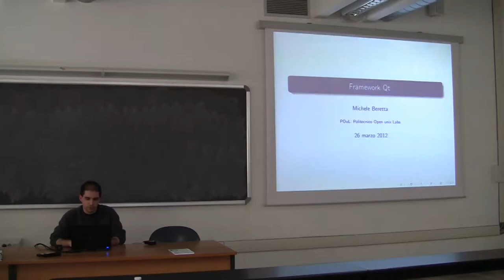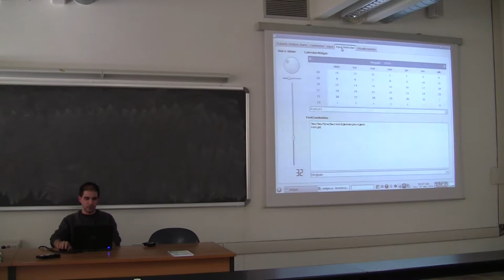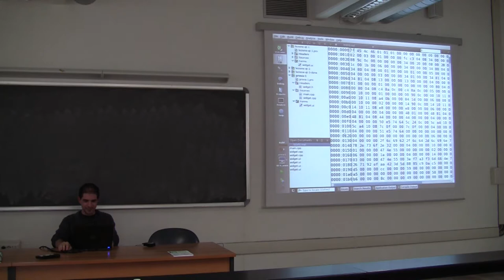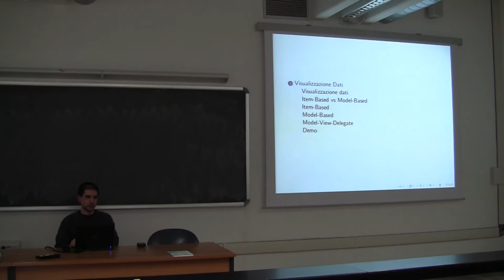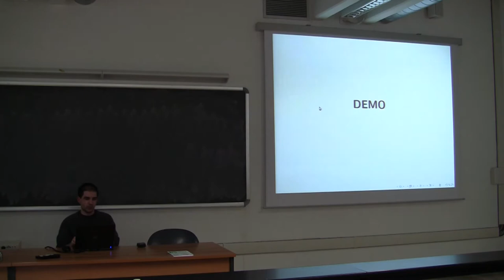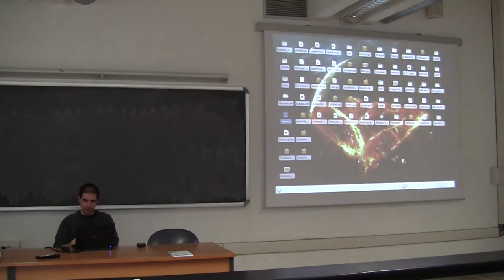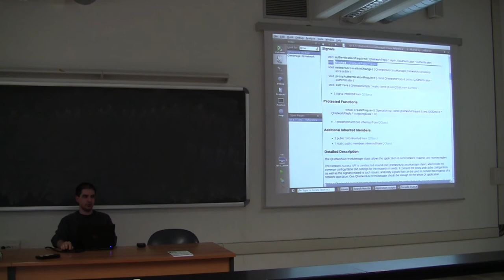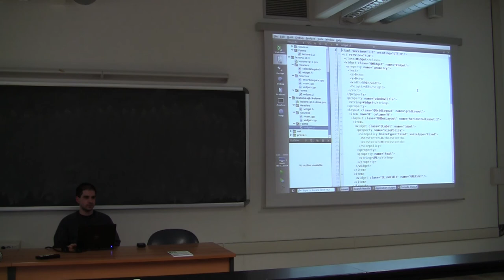Corso sulle librerie Qt Lez. 2 1/2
Seconda lezione del corso sulle librerie Qt organizzato dall'associazione studentesca POuL (Politecnico Open unix Labs)